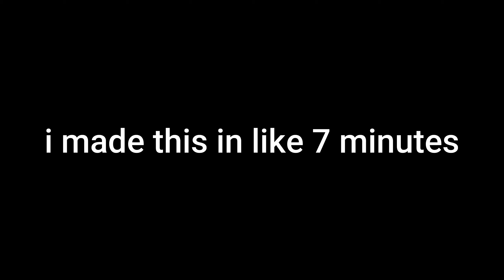Guilty Gear Strive: May combos be like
WOMBO COMBO